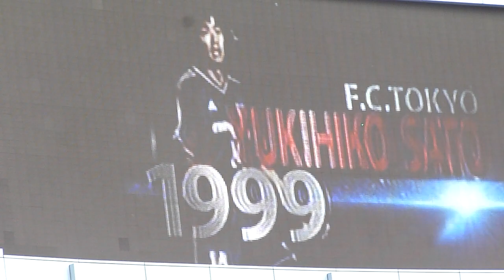エスパルス石毛秀樹選手2012年ナビスコカップ ニューヒーロー賞